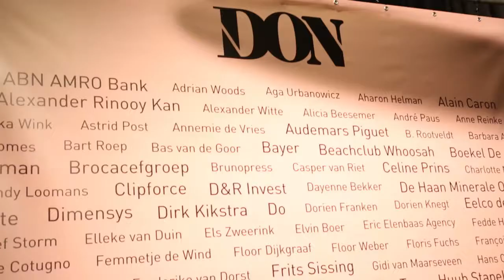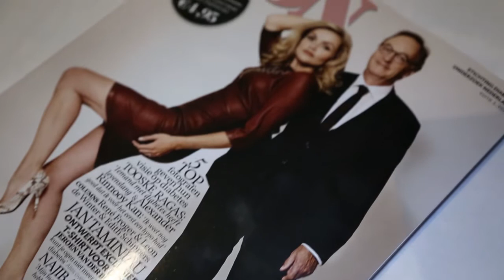Lancering DON Magazine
Stichting DON heeft in Amsterdam de eerste editie van DON Magazine gelanceerd, een human interest magazine met indrukwekkende verhalen en bijzondere reportages over diabetes. DON-ambassadeurs René Froger, Tooske Ragas, Michiel Borstlap en Paul Haarhuis mochten het eerste exemplaar in ontvangst nemen uit handen van de voorzitter van de stichting, Maarten de Gruyter.

Alleen al in Nederland sterft er ieder uur iemand aan de gevolgen van diabetes. Maarten de Gruyter, voorzitter van stichting DON: "En daarom zou het vinden van de oplossing voor deze slopende ziekte altijd op nummer 1 moeten staan. Om die noodzaak nog eens te benadrukken, besloten we DON Magazine te maken. Het mocht geen zelfmedelijden tonen, maar wel recht doen aan het gevecht dat een diabetespatiënt dagelijks voert tegen zijn ziekte en de ingrijpende complicaties die deze met zich meebrengen. En dat is gelukt! DON Magazine straalt hoop, passie en kracht uit".

In het digitale tijdperk waarbij het tijdschrift uit de gratie lijkt te raken introduceert de stichting toch een nieuwe glossy. We geloven dat een magazine een duurzamere beleving en meer emoties over brengt dan een website of app. Voor de stichting was dit alleen mogelijk dankzij de belangeloze hulp van topfotografen als Koos Breukel en Dirk Kikstra, de beste stylisten en gerenommeerde redacteuren omdat de ernst van diabetes vaak wordt onderschat en de ziekte daarom de kans verdiend om in de schijnwerpers te staan. Ook Novo Nordisk heeft als trouwe partner van de stichting een belangrijk aandeel gehad in de realisatie van dit magazine, net als de vele adverteerders en Wind Publishing: "Wij geloven in het doel van stichting DON en als uitgever ben je verplicht zo nu en dan iets maatschappelijks te doen en zo iets terug te geven", aldus Femmetje de Wind.

DON Magazine is te koop vanaf Wereld Diabetes Dag, 14 november, voor de prijs van 4,95 euro. Het T-shirt ontworpen door Jan Taminiau is te bestellen op De opbrengsten van zowel het DON Magazine als de verkoop van het T-shirt gaan rechtstreeks naar fundamenteel diabetesonderzoek.